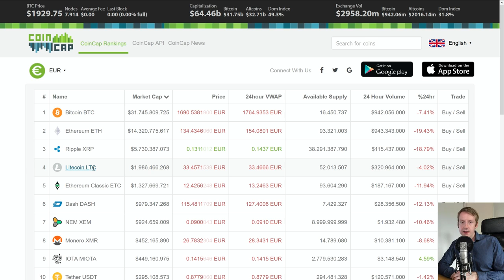Bitcoin Crash - was tun 🤕 Wallet sichern! NEWS Vlogchain - Video Blockchain News